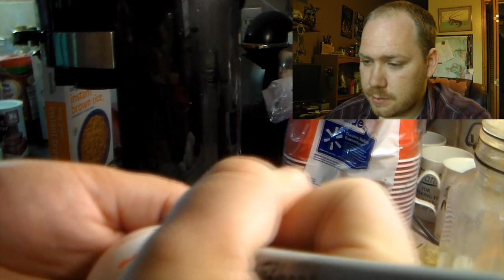Cutefuzzyweasel Watches: What are they for, Eggs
What are eggs for? What is anything for?